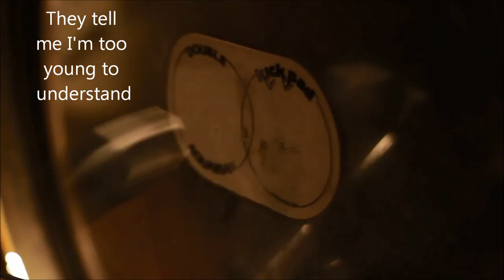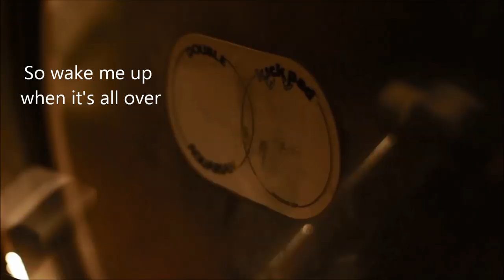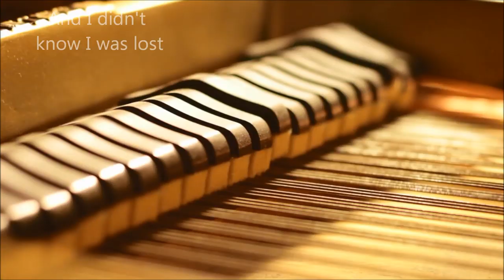Scott Hoying - Wake Me Up (HD LYRICS)